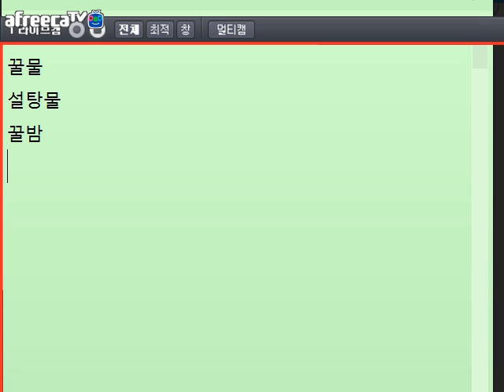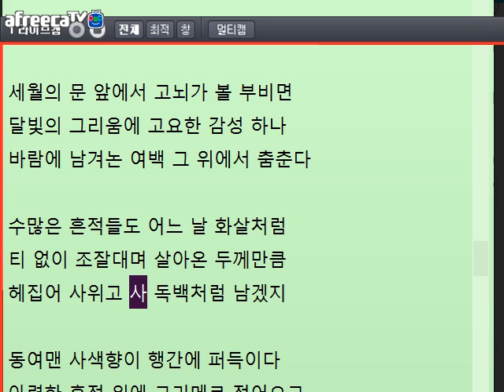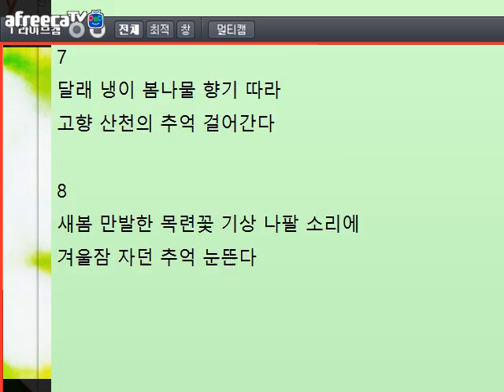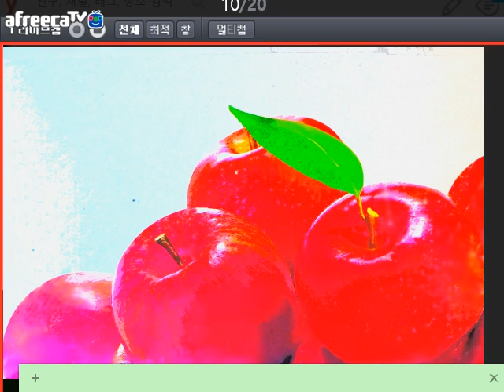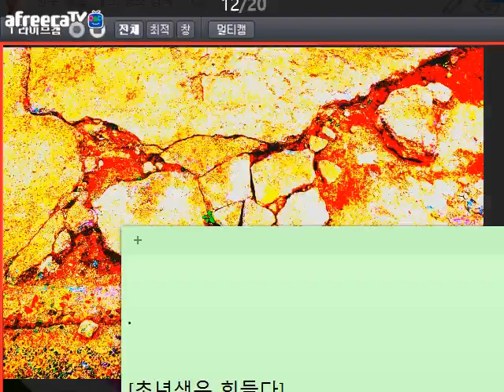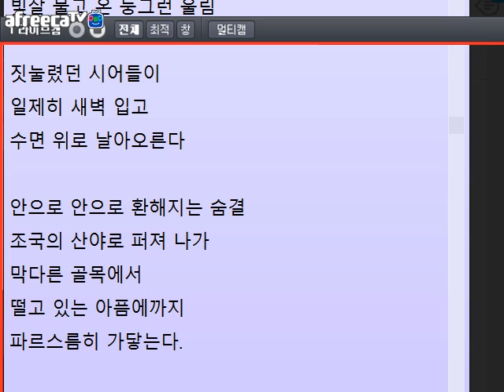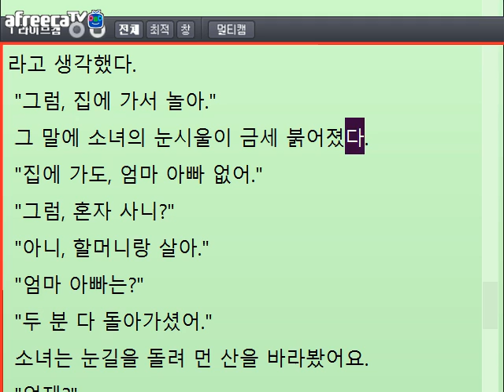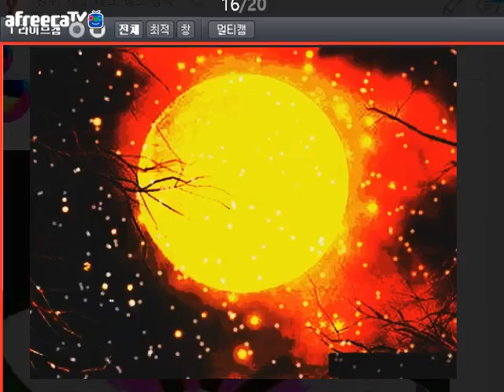[문학토크1248]밴저민 디즈레일리의 반격/문학박사 박덕은TV